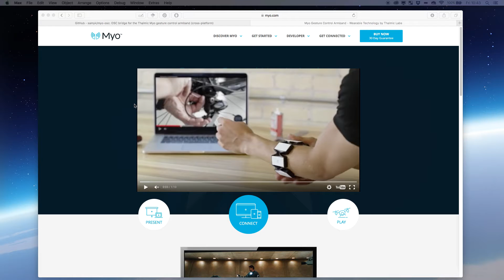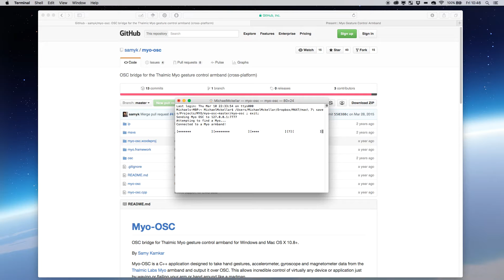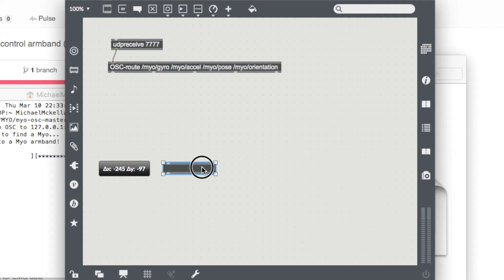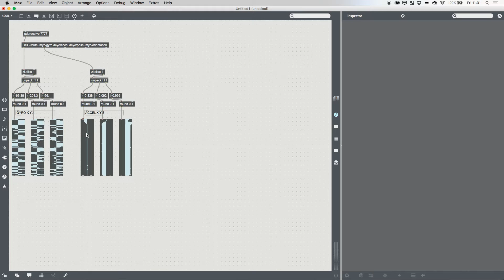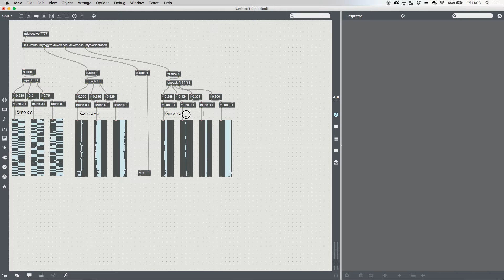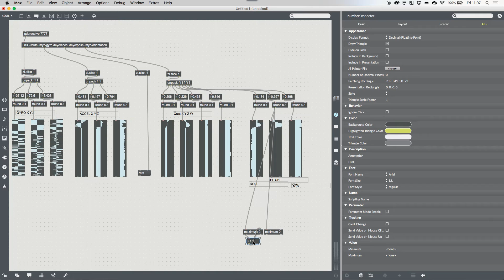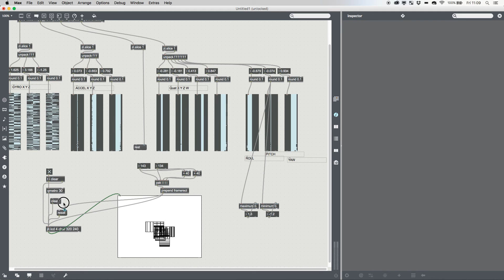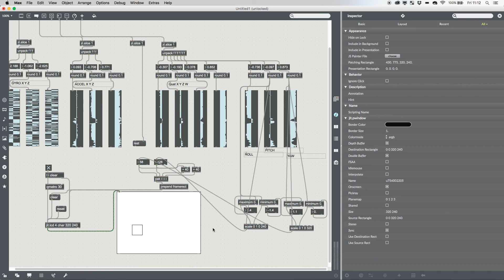MAX MSP: GETTING STARTED WITH GESTURE - MYO ARMBAND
Today we withdraw data from the MYO gesture armband and start to play about with the possibilities having the raw information gives us.

- they are pretty cool things to play about with.
I make use of MYO-OSC A nice little app created by SamyK that allows us to turn bluetooth data into OSC.

With the most recent SDK update we can now get access to the raw data coming from the 8 EMG readers on the armband, I might look at understanding how to map new gestures with max.

Look for more max help? Come and join us